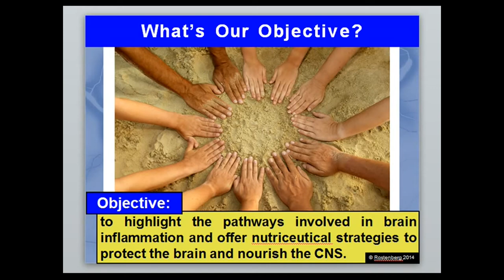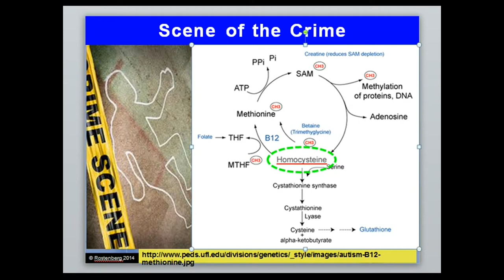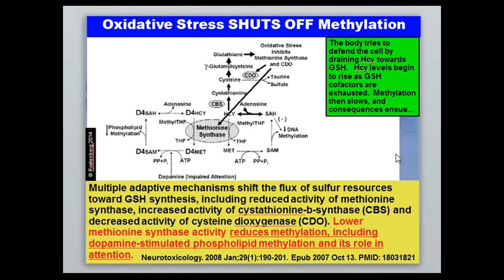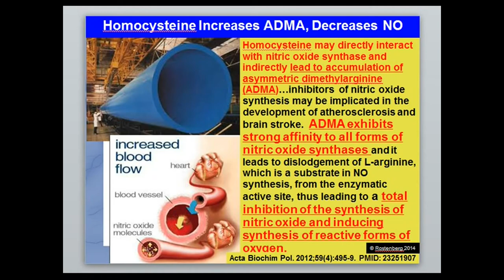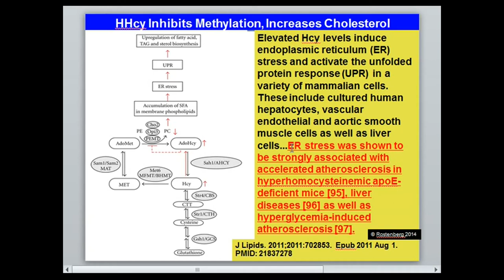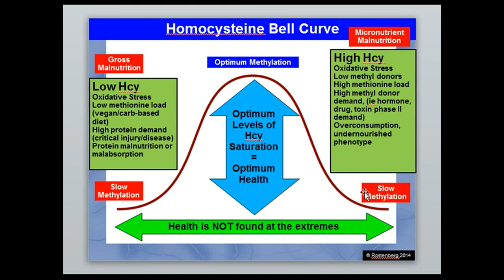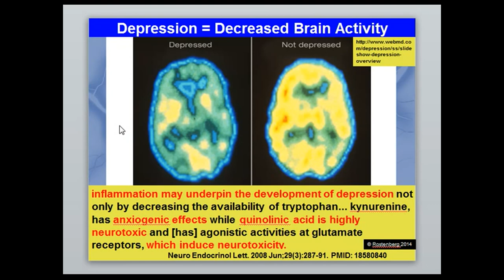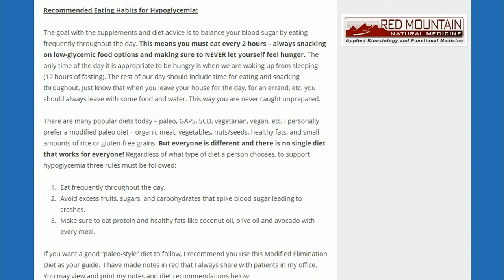*UPDATED* MTHFR and Homocysteine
Do you know what is a healthy homocysteine level? Do you know why high homocysteine is such a negative for the body, esp. for the methylation cycle? These are important questions that everyone interested in healthy methylation needs to know.  In this video Dr. Rostenberg shows us the roles that homocysteine and methylation play in brain inflammation.  Brain and neurological health is a growing concern in our society and Alzheimer's Disease is now the 6th leading cause of death in the USA!

By studying the current peer-reviewed research, Dr. Rostenberg has discovered powerful, natural strategies to defend the brain against toxic effects of homocysteine.  He can help you uncover the genetic causes of your health problem and find a natural solution!  If you would like help with your methylation genetics to improve your brain function or balance your homocysteine levels, please contact Dr. Rostenberg at Red Mountain Natural Medicine today.